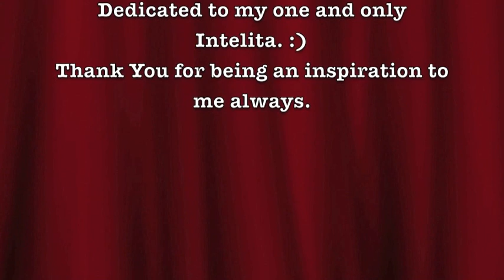My Original Song "Dynamics"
Its been a while since I written and recorded something, but this one is special.
Used
Garageband
Ibanez RG7321 Stock Pickups and all
POD HD500
Addictive Drummer
Peavey Millennium ACBXP 5 String Bass